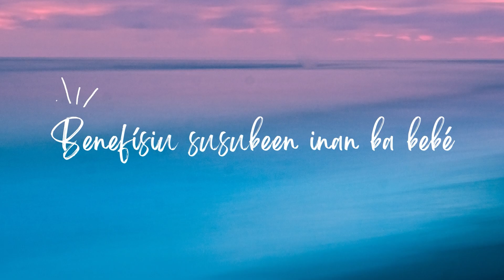The Incredible Benefits of Breastfeeding for Your Baby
Breastfeeding is a crucial aspect of early childhood development that provides numerous benefits to babies. In this video, we'll be exploring the incredible benefits of breastfeeding and why exclusive breastfeeding is essential.